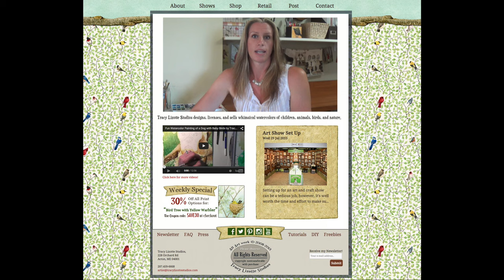Flat Wash vs Glaze: Can You Tell the Difference Between the Two Watercolor Techniques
I had to paint really, really fast in this time-lapse video to create animals in several different layers of watercolor paint. I only used one technique throughout the entire video. Can you guess what it is?

(I'll give you a hint, it's either a flat wash or a glaze.)

For the answer, and to see my step by step process for creating a flat wash and a glaze, and the pros and cons of both read my post

If you would like my help to make, market, and sell your art join my online Art Academy In there I work closely with you to answer all your questions, and help you to achieve your art goals!

Watch my FREE workshop on How to Create Original Realistic Watercolors

Watch this FREE workshop on How to Sell Art at Shows to learn how to maximize your sales